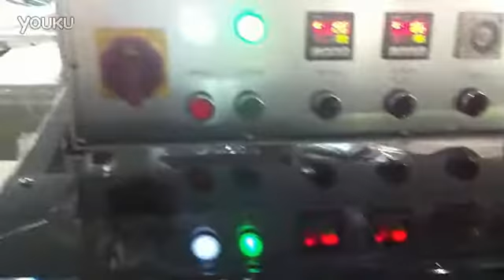Mobile Phone & Battery Seal Cutting Machine, Automatic Shrinking Packaging Machine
Please follow us by:
Contact Person: Aaron Liu